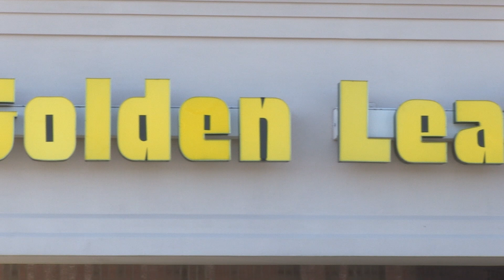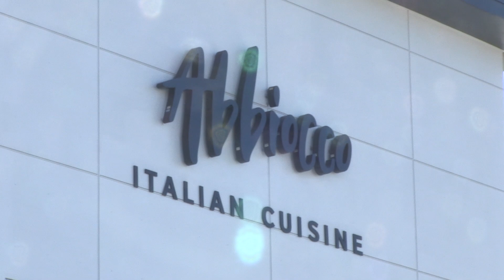WATCH NOW: Upcoming Cigar Lounge to come to Chesterton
John Rogers, owner and operator of Golden Leaf in Hobart and Michigan City, expands to Chesterton to open a new Cigar Lounge and Bar.